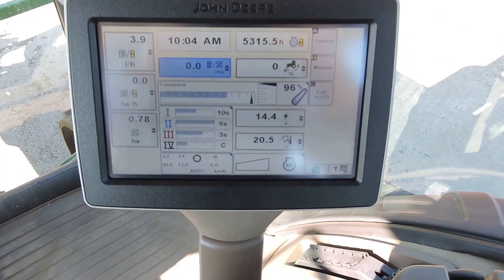John Deere 8335RT - FX12 DZN - Doubleday Group